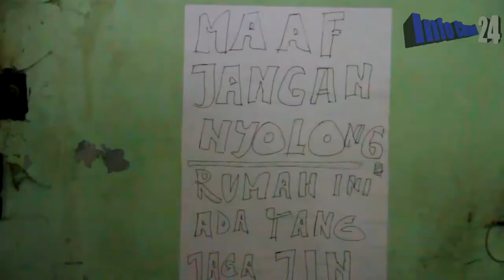Ormas islam dan satpol PP cirebon grebek gudang miras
Ormas islam dan satpol PP kota cirebon menggrebek sebuah rumah yang dijadikan sebagai gudang penyimpana RIBUAN botol minuman keras. Ribuan miras ini ditemukan dalam seluruh ruangan dan dari dalam sebuah mobil.